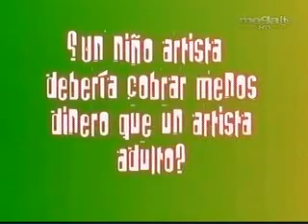Alexis Valdes entrevista a Paola Juanche.asf